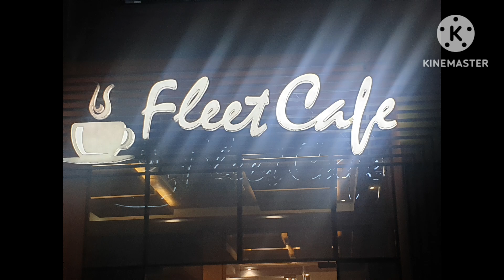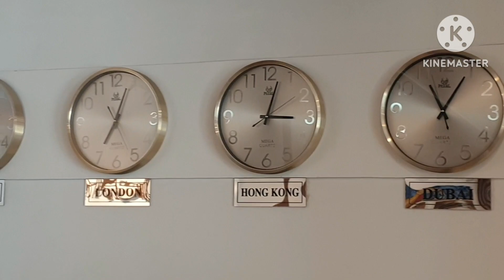চট্টগ্রামে পতেঙ্গা সমুদ্র সৈকতের দৃশ্য।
GR Vlog পতেঙ্গা_সমুদ্র_সৈকতের_সান্ধকালিন _দৃশ্য।